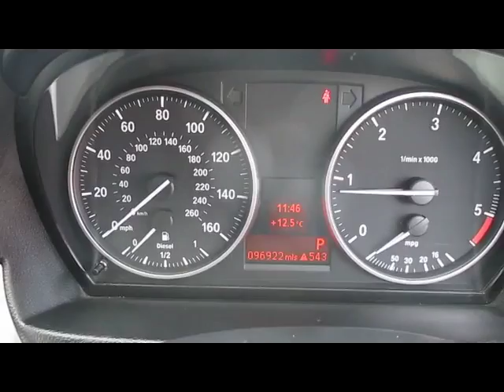FOR SALE 2009 (59) BMW 3 SERIES 320D ES TOURING (NAV) DIESEL AUTOMATIC 5 DOOR ESTATE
TWO FORMER KEEPERS FULL SERVICE HISTORY, SERVICED AT 22K 36K 44K 64K 72K 88K AND 98K SATELLITE NAVIGATION BLUETOOTH REAR PDC ELECTRIC MIRRORS ROOF RAILS ALLOYS ABS PAS, Full service history, Clean bodywork, Black Full leather interior - Excellent Condition, Tyre condition Good, Satellite navigation, Bluetooth, Air Conditioning, Manual, Park Distance Control (PDC), Rear, 16in Light Alloy Double - Spoke Style 268 with 205/55 R16 Tyres, Alarm System (Thatcham 1), Anti - Whiplash Front Head Restraints, BMW Professional Radio with Single CD Player (with MP3 Playback Capability) and Auxiliary Input Point for Auxiliary Playing Devices, On - Board Computer (OBC), Start - Stop Button, Tyre Puncture Warning System (TPWS). 5 seats, Metallic SILVER WITH BLACK LEATHER, PART EXCHANGE WELCOME ...FINANCE ARRANGED...FREE PARTS AND LABOUR WARRANTY...5 DAY DRIVE AWAY INSURANCE CAN BE ARRANGED...FREE HPI CHECK... WE ARE BASED ON NURSERY LANE (OFF OF THE WARNING LID CUCKFIELD JUNCTION) WARNINGLID WEST SUSSEX RH17 5JS TELEPHONE 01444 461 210 OPEN 7 DAYS A WEEK AND INCLUDING BANK HOLIDAYS MOBILE FROM 7PM to 10PM 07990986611 email , OPEN 7 DAYS A WEEK TRADING SINCE 1983 350 CARS IN GROUP STOCK. FULL VIDEO AVAILABLE ON OUR WEBSITE., ESTATE CARS AND MPV'S SPECIALIST IN WEST SUSSEX ALSO OVER 100 4X4'S ON SITE FOR SALE, ESTATE CARS AND MPV'S SPECIALIST IN WEST SUSSEX ALSO OVER 100 4X4'S FOR SALE